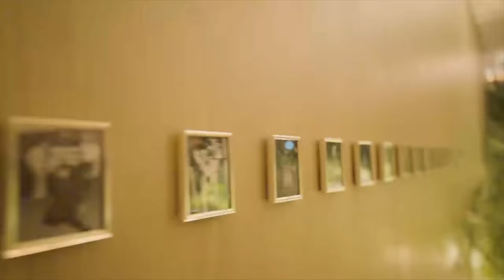毎月29日はANA感謝の日✈️1周年記念キャンペーンあります✈️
毎月29日はANA感謝の日の解説です。ANAマイルを使った減額マイルキャンペーンもおこなれますので29日0時に予約ねらいましょう！！

【目次】
00:00 今回の動画について
00:30 キャンペーン詳細
01:30 ANAスーパーセール
03:15 ANAトラベラーズホテル特別プラン(まだ非公開)
04:15 ANAトラベラーズダイナミックパッケージ
05:35 ANAふるさと納税
06:20 ANA A-styleショッピング
07:10 減額マイルキャンペーン
09:25 そらっちもらえるキャンペーン
09:45 ANA介護保険
10:00 ANA FESTAキャンペーン
11:10 まとめ

番号　00059449

☑️使用機材